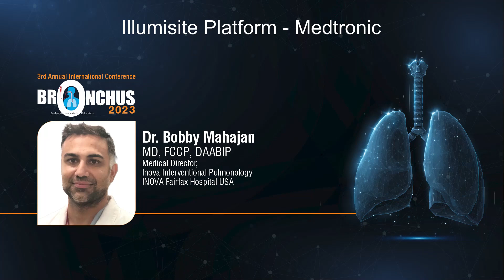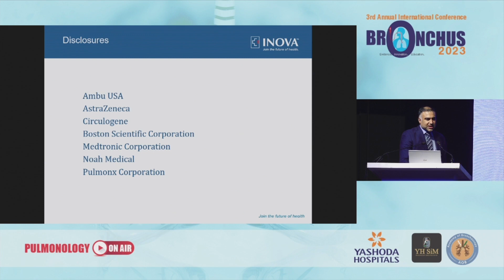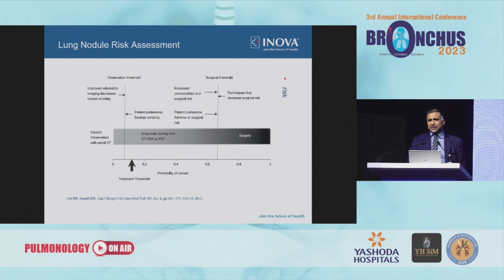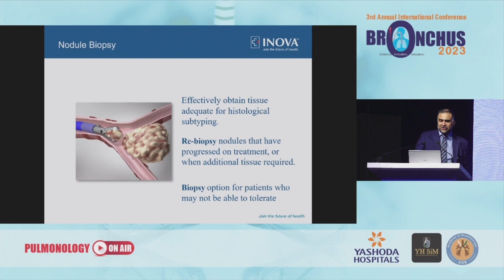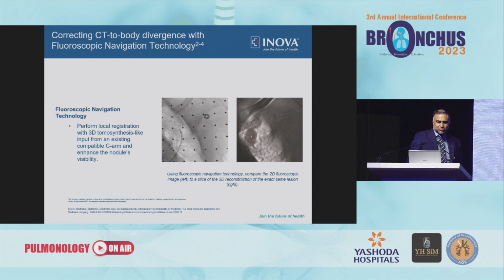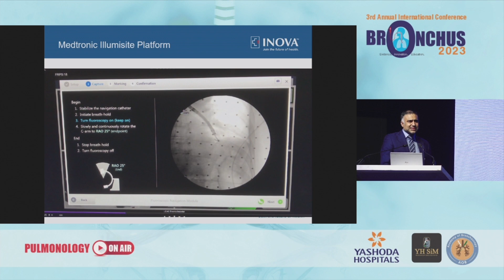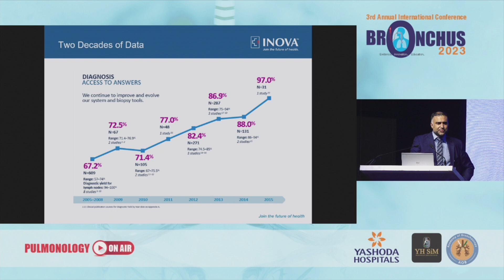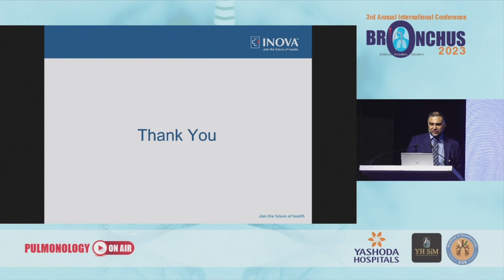Illumisite Platforms - Medtronic | BRONCHUS 2023 | Yashoda Hospitals Hyderabad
Yashoda Hospitals conducted BRONCHUS 2023, a well-structured ecosystem of experts and pioneers in the field of interventional pulmonary medicine from all across the globe.

In this section of the 2-day international conference, Dr. Bobby Mahajan talks about Illumisite Platforms - Medtronic.